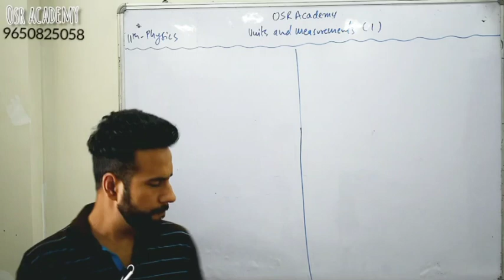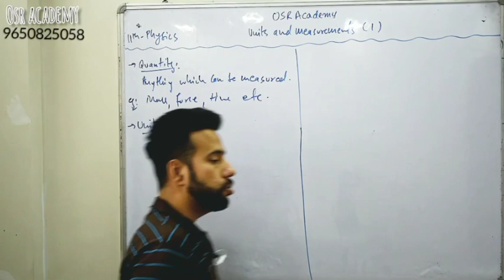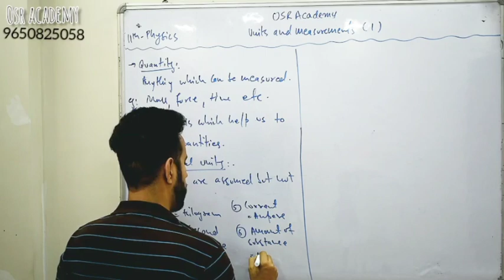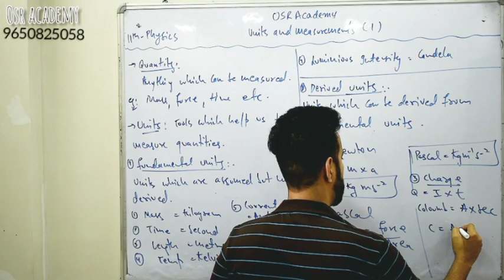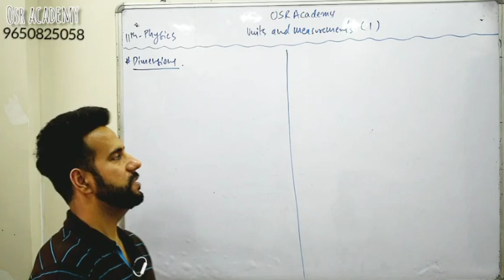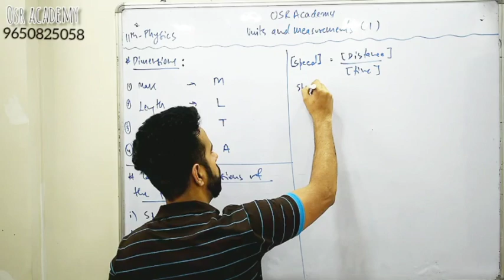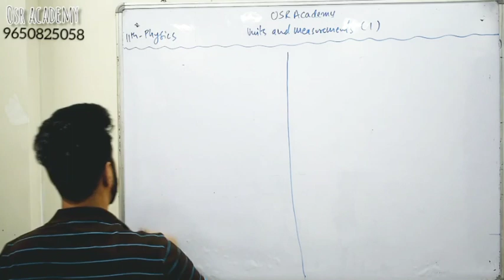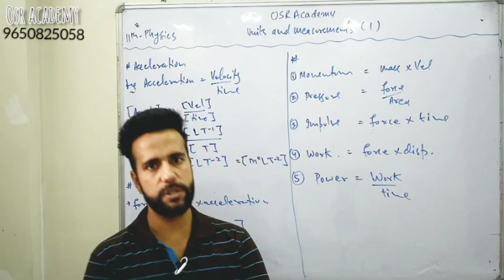Units and measurement (part-1) / Physics / 11th / CBSE